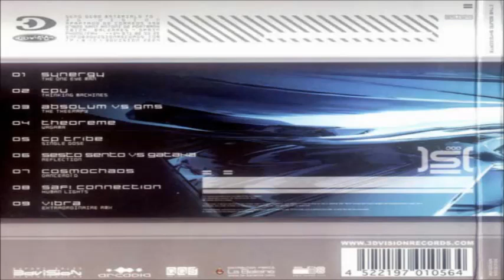VA - The Sound Syndicate & Psychedelik Vibes Association 2004 (Full Album)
VA - The Sound Syndicate - Psychedelik Vibes Association
Label:  3D Vision Records
Released: 2004.
Genre: Electronic
Style:  Psy -  Trance

Tracklist:

01.Synergy - The One Eye Man
02.CPU - Thinking Machines
03.Absolum Vs GMS - The Theerapy
04.Theoreme - Wagama
05.CP Tribe - Single Dose
06.Sesto Sento Vs Gataka - Reflection
07.Cosmochaos - Danceroïd
08.Safi Connection - Human Lights
09.Vibra - Extraordinaire (Rmx)

All To Credit :  3D Vision  Records